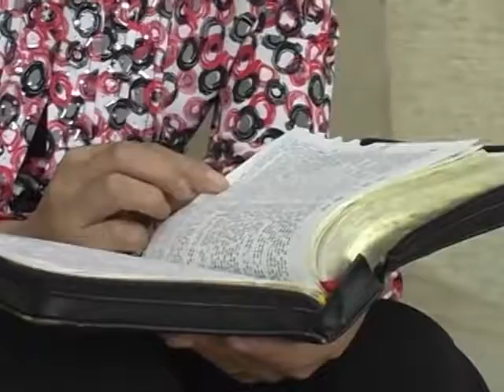WATCH VIDEO;LIFE IN NORTH KOREA-CHRISTIAN ARE BRUTALLY SUFFERING